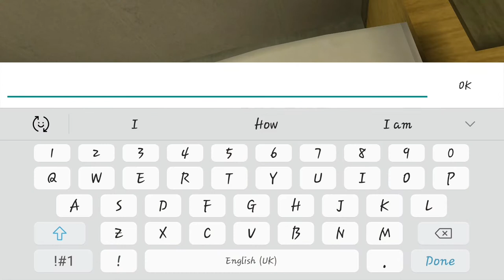Joseph Sullivan in Ice Scream 3 Secret Ending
wait your dead?

I am making a game it'll be released on Gamejolt. Follow my GameJolt